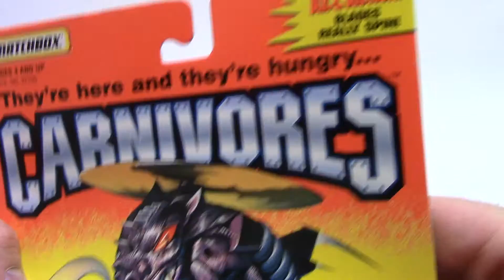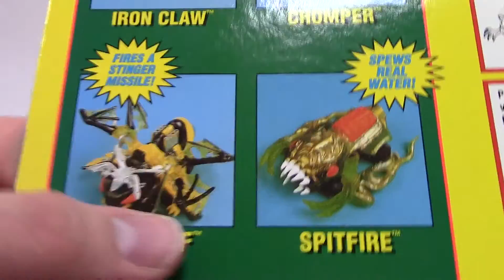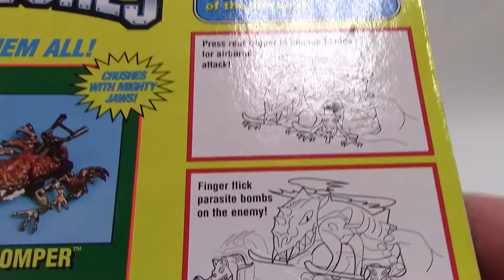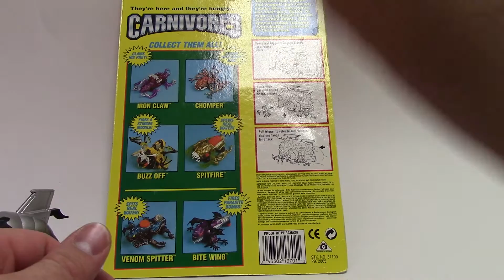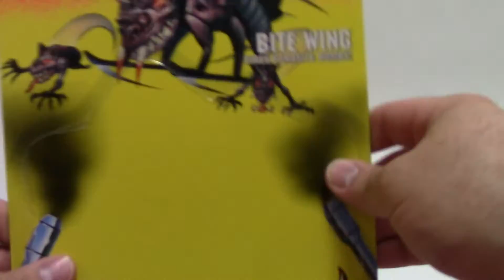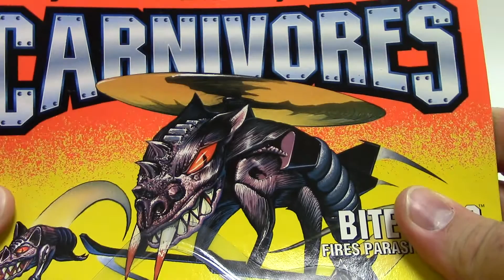Matchbox 1994 Carnivores Bite Wing Toy Review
A weird toy line that many people forget, Matchbox's Carnivores line was very creative but short lived.

Bite Wing is one of 2 deluxe vehicles and by far the most unique of the line.